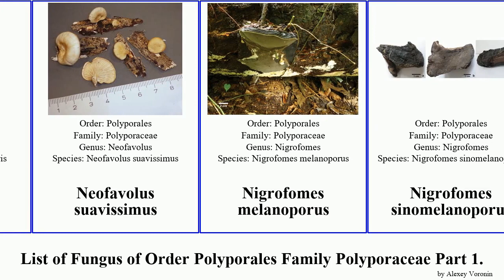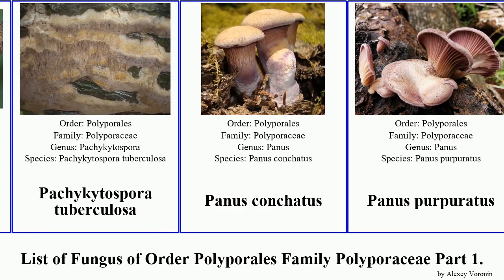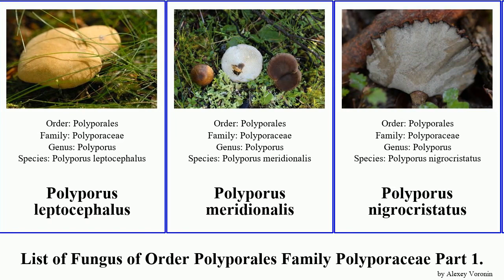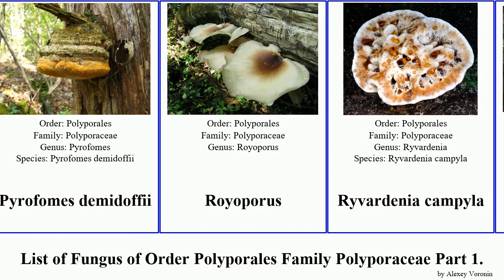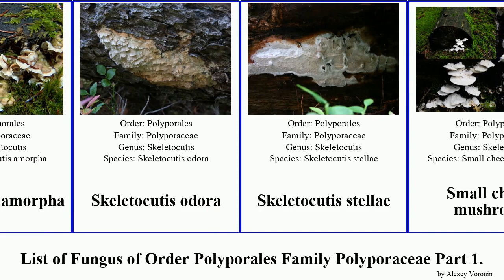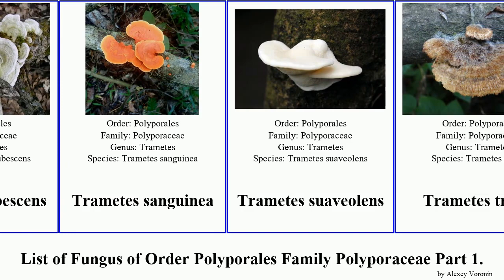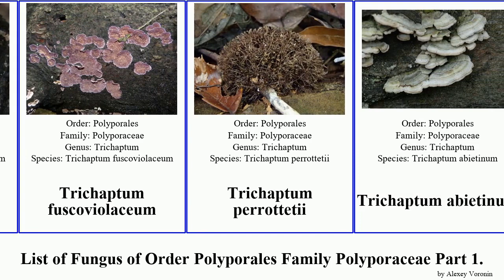List of Fungus of Order Polyporales Family Polyporaceae Part 2. polyporus trametes skeletocutis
Leptoporus mollis
Lignosus
Lignosus rhinocerus
Lopharia
Lopharia cinerascens
Lopharia resupinata
Lopharia sinensis
Microporellus dealbatus
Microporellus obovatus
Microporus
Microporus affinis
Neofavolus alveolaris
Neofavolus suavissimus
Nigrofomes melanoporus
Nigrofomes sinomelanoporus
Nigroporus vinosus
Orange polypore
Pachykytospora tuberculosa
Panus conchatus
Panus purpuratus
Panus similis
Perenniporia fraxinea
Perenniporia fraxinophila
Perenniporia medulla panis
Perenniporia ochroleuca
Perenniporia stipitata
Perenniporia subacida
Perenniporia tenuis
Phaeotrametes decipiens
Piptoporus australiensis
Polyporus hypomelanus
Polyporus leptocephalus
Polyporus meridionalis
Polyporus nigrocristatus
Polyporus rhizophilus
Polyporus alveolaris
Polyporus alveolaris
Polyporus arcularius
Polyporus gayanus
Polyporus ianthinus
Polyporus leprieurii
Polyporus melanopus
Polyporus radicatus
Polyporus tenuiculus
Polyporus tuberaster
Polyporus umbellatus
Poronidulus
Poronidulus conchifer
Poronidulus conchifer
Pycnoporus
Pycnoporus cinnabarinus
Pycnoporus coccineus
Pyrofomes
Pyrofomes juniperinus
Pyrofomes demidoffii
Royoporus
Ryvardenia campyla
Ryvardenia cretacea
Ryvardenia cretacea
Sarcoporia
Skeletocutis
Skeletocutis carneogrisea
Skeletocutis chrysella
Skeletocutis kuehneri
Skeletocutis lilacina
Skeletocutis amorpha
Skeletocutis odora
Skeletocutis stellae
Small cheese mushroom
Spongipellis
Spongipellis unicolor
Stiptophyllum
Stiptophyllum erubescens
Trametes cingulata
Trametes coccinea
Trametes cubensis
Trametes gibbosa
Trametes hirsuta
Trametes ochracea
Trametes pubescens
Trametes sanguinea
Trametes suaveolens
Trametes trogii
Trametes versicolor
Trametes versicolor
Trametes villosa
Trametopsis cervina
Trametopsis cervina
Trichaptum fumosoavellaneum
Trichaptum fuscoviolaceum
Trichaptum fuscoviolaceum
Trichaptum perrottetii
Trichaptum abietinum
Trichaptum biforme
Trichaptum laricinum
Tyromyces pulcherrimus
Tyromyces chioneus
Tyromyces galactinus
Tyromyces kmetii